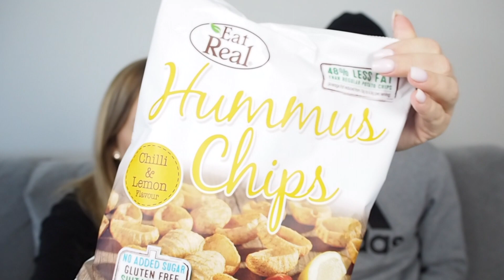TESTAR VEGANSKT GODIS #2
Hej mina fina! I den här videon har jag med mig min pojkvän Jesper och vi smakar veganskt godis!  Om ni gillade videon så får ni gärna klicka tummen upp, och om ni har framtida videoförslag kommentera gärna dem med. :D

Massa kärlek ♥

♥ Vanliga frågor:
• Hur gammal är du? - Jag är född 1996, fyller 20 år i September! :D
• Vilken stad bor du i? - Jag är från Stockholm

♥ Övrigt:

Jag filmar med en Olympus E-PL7 eller en Canon Legria Mini X och redigerar i programmet Final Cut Pro X.